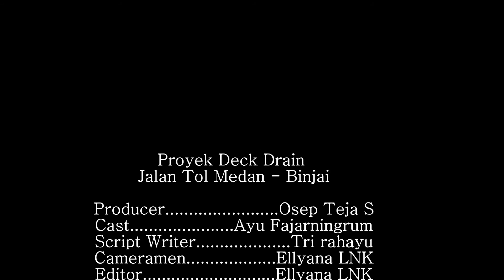Proyek Deck Drain Jalan Tol Medan - Binjai - (Maria Infiniferro)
Proyek pembangunan Jalan Tol  Ruas Medan - Binjai ini menggunakan 160 unit deck drain cast iron yang terdiri dari dua bagian yaitu Box saluran & Pipa saluran.

Maria Infiniferro
Jl. Kyai Jalak, Ngawonggo, Ceper, Klaten
Jawa Tengah, Indonesia